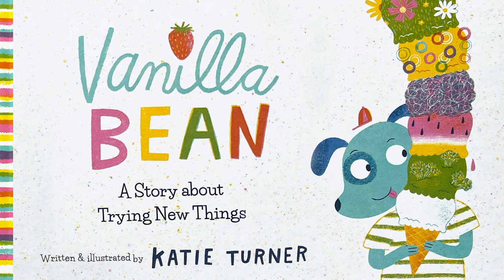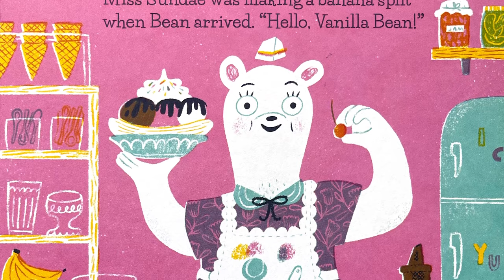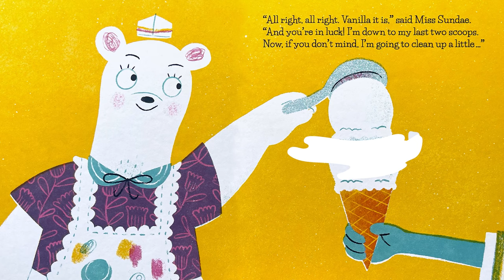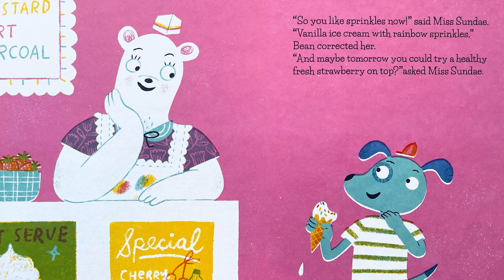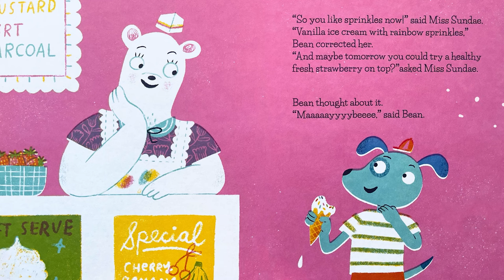Vanilla Bean: A Story About Trying New Things – 🍦 Fun read aloud for picky eaters!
Bean is one picky eater and he only eats plain vanilla ice cream. But what happens when there's a sprinkle accident that has Bean try something new?  Follow along to see how Bean learns to try new things!

Written and illustrated by Katie Turner
Published by Cottage Door Press

📚 If you enjoyed this book, don't be picky about it and buy it

🐼 Buddy Son Storytime is a YouTube channel for kids. We read new and classic popular kids books together, brought to life with music, sound effects, and awesome graphics!
– Stories for all moods, some are fairy tale classics, while others have amazing messages, such as "I Like Myself"
– Whatever the content, be at ease as our material are always kid-safe and friendly!

❤️ Follow and support Buddy Son Storytime on our other social channels!

☕ Hey there, fellow readers! If these read-aloud videos have brought joy and laughter to your little ones, why not give us a little jolt of caffeine to keep the creative juices flowing? Help fuel our storytelling adventures by buying us a cup of coffee!